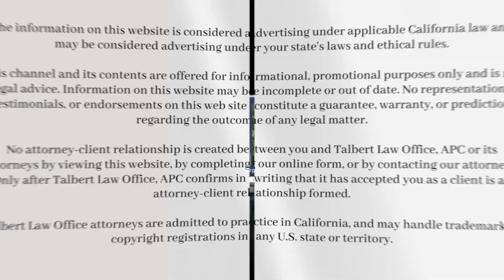Why IP Licensing Agreements Are Not An Option!!💰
Not having clear rules for using your brand can lead to serious consequences. In this video, we will explain why an Intellectual Property License Agreement is essential for safeguarding your business's unique creations.

From logos and brand colors to innovative ideas, every aspect of your creativity needs protection. Others could misuse your brand without proper agreements, leading to potential financial and legal issues. Learn how an IP License Agreement can ensure that only you benefit from your creations and keep your brand secure!

🔗 If you’re looking for a Trademark or Copyright License Agreement, find it in the TLO Marketplace:

My name is Maresa Talbert, and I am a business and intellectual property attorney. In 2018, I started Talbert Law Office, APC after being unhappy with the corporate law firm environment. Since then, my top three priorities have been to (1) deliver premiere legal services at transparent rates; (2) provide culturally-relevant legal education; and (3) empower my community to create their own pathways, protect their brands and creative assets, and build legacy!

The information on this website is considered advertising under applicable California law and may be considered advertising under your state's laws and ethical rules. No representations, testimonials, or endorsements on this web site constitute a guarantee, warranty, or prediction regarding the outcome of any legal matter. No attorney-client relationship is created between you and Talbert Law Office, APC or its attorneys by viewing this website, by completing our online form, or by contacting our attorneys. Only after Talbert Law Office, APC confirms in writing that it has accepted you as a client is an attorney-client relationship formed. Talbert Law Office attorneys are admitted to practice in California, and may handle trademark or copyright registrations in any U.S. state or territory.